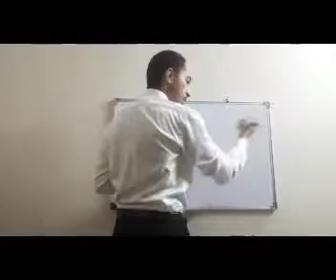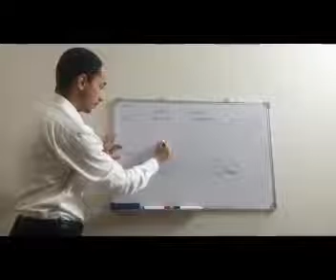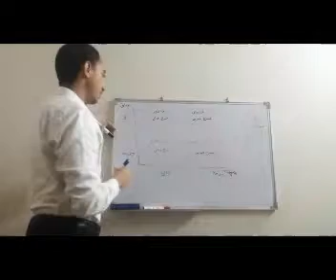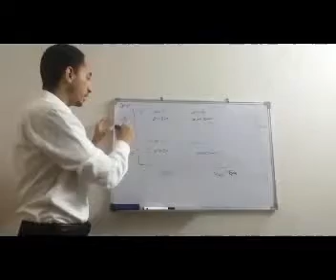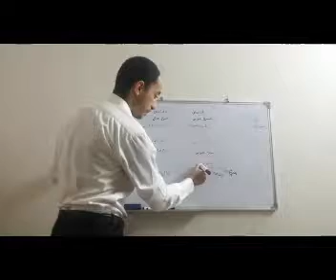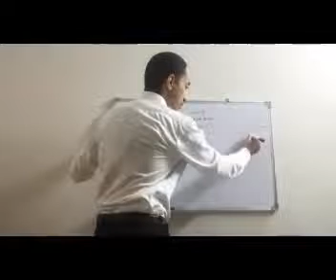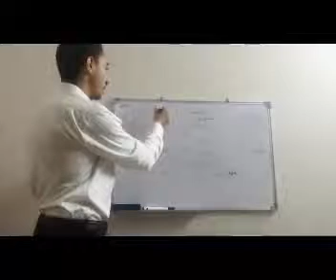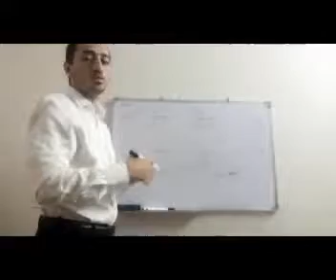🚫 فقط للمستثمرين وأصحاب البزنس❗️ لا تضع البيض في سله واحده، ولا ❗️ صاحب بالين كداب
🚫 فقط للمستثمرين وأصحاب البزنس
❗️ لا تضع البيض في سله واحده، ولا
❗️ صاحب بالين كداب
استراتيجيات انسوف
استراتيجيات النمو